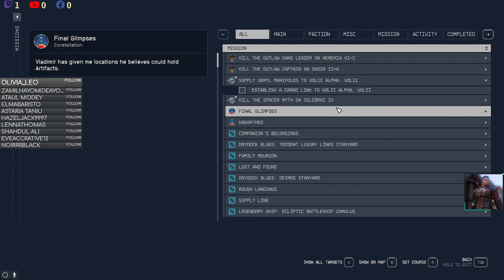Running into literally same generated area on the same map in bethesda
8th December, 2023

Streaming

[STARFIELD]

►Binge-Watch our post streams on Youtube!